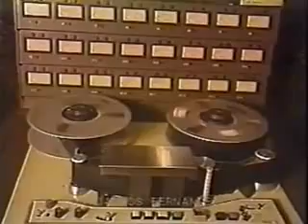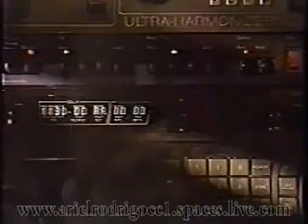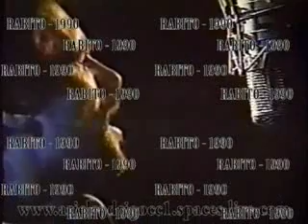Rabito - Soy Señor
Video Cristiano